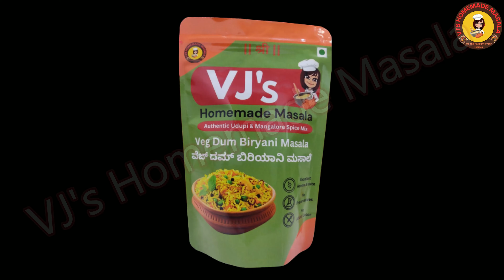How to make Veg Dum Biryani | VJS Veg Dum Biryani Masala Powder | VJS Homemade Masala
Ingredients
Marinate Vegetables:
Grated Cottage cheese / Paneer / पनीर – 150 gram
Potato / आलू – 100 gram
Beans / बीन्स / फलियां – 50 gram
Carrot / गाजर – 50 gram
Green peas / हरी मटर – 50 gram
Cauliflower/ गोभी – 100 gram
Capsicum/ Shimla mirch / शिमला मिर्च – 1
Green Chilli / हरी मीरच – 2
Salt / नमक  - 1 tsp
Lemon Juice/ नींबू का रस – 1 tsp
Ginger Garlic Paste / अदरक लहसुन का पेस्ट – 1 tsp
Curd/Dahi/दही – 150 gram
VJ’s veg dum biryani masala - 1 tbsp
Red chilli powder/ लाल मीरच पाउडर – 1 tsp
Fried onion / तले हुए प्याज़ – 1 medium size
Coriander Leaves / Dhaniya / धनिया – 1 tbsp (Chopped)

For Cooking Biryani Rice:
Water / पानी – 3 Glasses
Salt / नमक  - 1½ tsp
Star anise/ चक्र फूल – 1
Bay Leaf (dried) / Tej Patta / तेज पत्ता – 2
Cinnamon / Dalchini / दालचीनी -  1 inch
Black pepper / काली मिर्च – ¼ tsp
Cloves / Laung, lavang / लौंग – 8
Cardamom/ Elaichi / इलाइची – 1
Basmati rice / बासमती चावल - 500 grams
Purified butter/ Cow Ghee / घी – 2 tsp
Boiled milk / उबला हुआ दूध – 2 tsp
Turmeric powder/Haldi/हल्द – ½ tsp

For dry coconut and onion paste:
Dry coconut/Copra/सूखा नारियल – 50 gram
Refined oil / रिफाइंड तेल - 2 tbsp
Onion/ प्याज –  250 gram

For Veg Dum Biryani:
Purified butter/ Cow Ghee / घी – 1 tbsp
Ginger Garlic Paste / अदरक लहसुन का पेस्ट – 2 tsp
Tomatoes / टमाटर – 75 gram
VJ’s veg dum biryani masala - 40 gram
Byadgi Red chilli powder/ बयादगी लाल मीरच पाउडर – 1 tsp
Water / पानी – 1½ Glasses

For Garnishing:
Coriander Leaves / Dhaniya / धनिया – 1 Small Bowl (Chopped)
Note: You can use Refined flour / Maida / मैदा  (for Dum)

Steps/Process
1. Marinate vegetables with Paneer 150g, Potato 100g (diced), Beans 50g, carrot 50g (sliced), green peas 50g, cauliflower 100g, 1 capsicum, Green chilli 2 sliced, salt 1 tsp, Lemon juice 1 tsp,     ginger & garlic paste 1 tsp, 150g curd, VJ’s Veg dum biryani masala 1 tbsp, red chilli powder 1 tsp, fried onion (chopped) 1 medium size, 1 tbsp coriander leaves, mix well and keep it for 1 hour.
2. Take a vessel, 3 glasses of water, 1½ tsp salt, star anise 1, bay leaf 2, 1 inch Cinnamon, cloves 8, black pepper ¼ tsp, 2 Cardamom , 500g of basmati rice (washed and soaked for 30 min), ghee      2 tsp, mix well and cook for 10 min in medium flame.
3. Make a mix of 2 tsp boiled Milk and ½ tsp Turmeric powder and pour into cooked rice.
4. Take a pan, Add dry coconut 50g to pan and fry till get brown and take it on a bowl.
5. Heat 2 tbsp oil in pan, add sliced onion 250g and fry till get brown. Keep it for cool.
6. Now make fine paste of fried onion and coconut by adding ½ cup water.
7. Heat 2 tbsp oil in pan, add 1 tbsp ghee, 2 tsp ginger & garlic paste and fry for 1 min. add 75g of chopped tomatoes and cook for 3 min.
8. Add onion and coconut paste, fry for 4-5 min till oil oozes out. Add 40 gram of VJ’s veg dum biryani masala, Byadgi mirchi powder 1 tsp, add marinated vegetables, 1½ glasses of water, ½ tsp salt    and cook for 15-20 min in medium flame.
9. Add cooked rice, sprinkle chopped coriander leaves, fried onion and pour 2 tsp ghee over it.
10. Cover the lid and pack it with maida dough and keep it on the tawa for 10 min in low flame.

Veg Biryani is an authentic Indian vegetarian recipe packed full of your favorite rice, veggies, and spices.

(Re-uploading and secondary editing of the video is prohibited.)

VJ's Homemade Masala
VJ's Kitchen
VJs Kitchen Recipes
VJ Kitchen Recipes